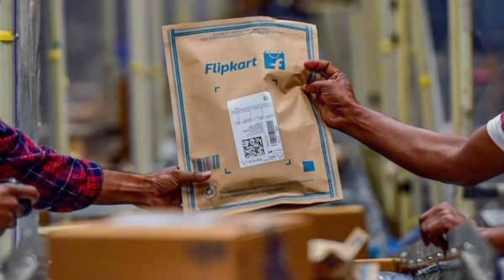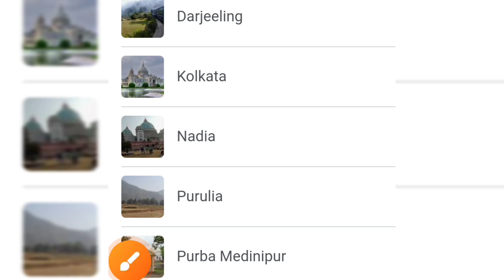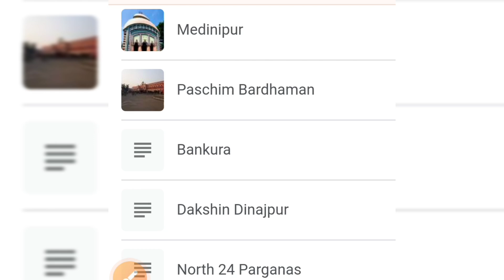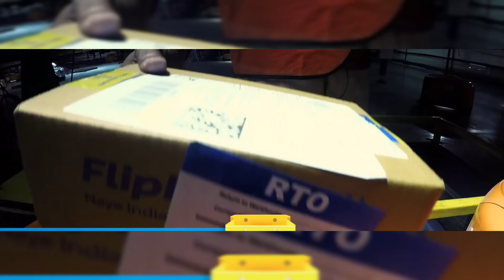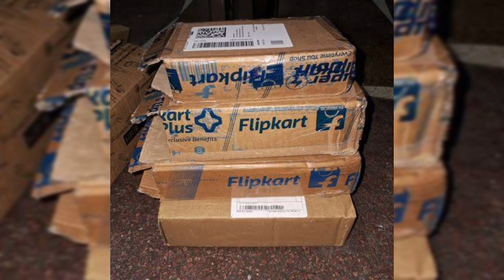packing job vacancy 2023 | flipkart packing job | work from home jobs 2023 | earn money from home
pen packing work from home reviews
packing part time job
packing jobs in tirupur
zomato packing job
new private job vacancy
pen packing job online
pen packing work from home jobs
packing job work from home pune
factory job vacancy
flex company job vacancy
packing job no investment
flipkart packing job west bengal
flipkart packing job in howrah
flipkart packing job kolkata 2024
flipkart packing job in kolkata
flipkart job west bengal
flipkart packing job kolkata
flipkart packing job siliguri
flipkart job vacancy west bengal
work from home jobs 2024 west bengal
amazon work from home jobs 2023 west bengal
flipkart work from home jobs 2024 west bengal
work from home jobs 2024 bengali
work from home jobs 2024 bangla
work from home jobs 2024 in west bengal
west bengal work from home jobs
work from home jobs 2024 in bengali
flipkart work from home jobs 2024 in west bengal
how can i earn money from online in bangladesh
ghore bose kaj kore income in kolkata
money earning app bengali
how to earn money bengali
laptop diye kivabe income korbo
money income from home
make money online bangla
part time job at home bangladesh
extra income from home bengali
money income in bangladesh
earn money in bengali
video watching money earning
online jobs at home bengali
video watching money earning app
video earn money in kolkata
money income website bd
how to earn money in bengali
how to earn money in online in bangla
zagl earn money bangla
how to income money from online in bengali
how to income money from online bangla
earn money without investment bangla
earn money in bangla
small income for bd
student online jobs at home bangladesh
online jobs at home bangladesh
how to earn money from home in bangladesh
how to create youtube channel and earn money bengali
how can i earn money at home in bangladesh
how to earn money from facebook in bangladesh
how to earn money from facebook in bangla
how to earn money from facebook in bengali
fb page income bangla
how to earn money from youtube channel in bengali
work from home jobs bengali
money income ideas bangla
make money online 2024 bd
make money online bd
make money online 2024 bangla
make money online in bangla
ghore bose income west bengal
money earning site in bangladesh
how earn money from home
how to earn money from bd
how i earn money from home
make money online in bengali
money income at home

✅ ভিডিওটি দেখতে নম্বর দেওয়া হয়েছে
কাজের জন্য কোনো টাকা লাগবে না ❌